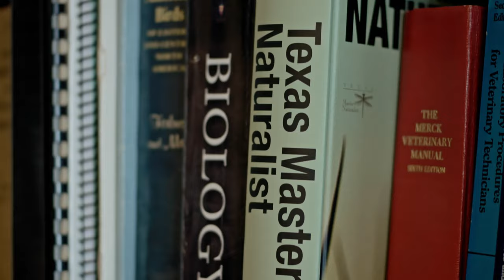This TCU research team is saving the planet. Starting with our mascot.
Conservation geneticist Dean Williams’ horned lizard research embodies team spirit. His work with students, zoos and Texas Parks & Wildlife is saving a the horned lizard from extinction. More at magazine.tcu.edu/fall-2020/dean-williams-horned-lizards.